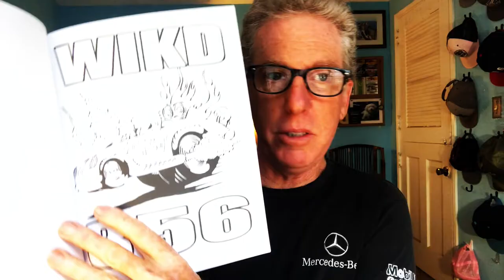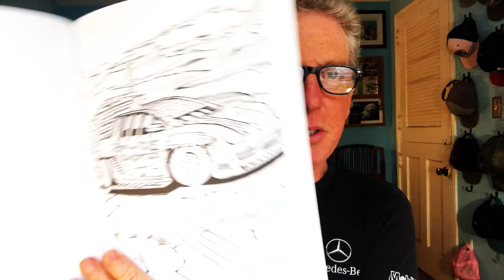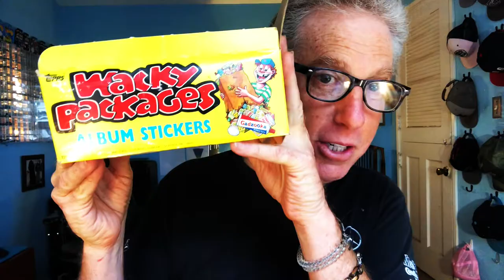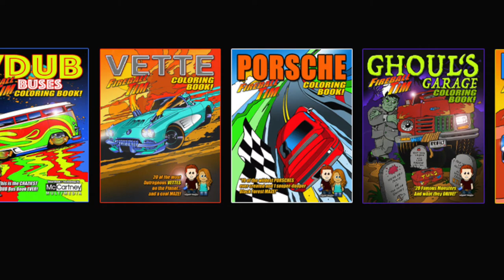HOW TO SUCCEED UNDER PRESSURE AS AN ARTIST - ART TALK FIREBALL TIM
HOWTOSUCCEEDUNDERPRESSUREASANARTIST - ART TALK FIREBALL TIM
HOW TO SUCCEEDUNDERPRESSURE - ART TALK FIREBALL TIM